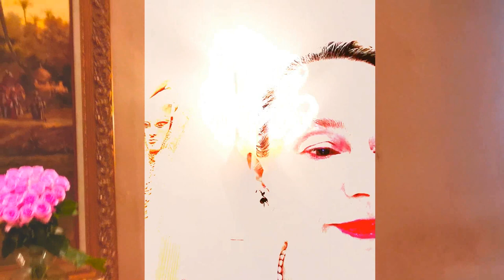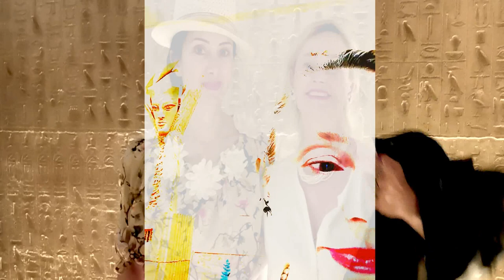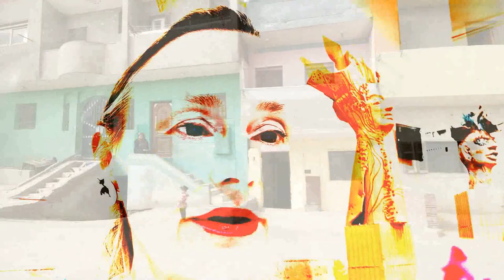Sleeping Beauty La Belle au Bois...the feeling I had while passing streets during Covid_19Quarantine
Sleeping Beauty – Charles Perrault (aka La Belle au Bois Dormant)
THE SLEEPING BEAUTY IN THE WOODS
Charles Perrault

Once upon a time there was a king and a queen, who were very sorry that they had no children,—so sorry ...

At last, however, the Queen had a daughter. There was a very fine christening; and the Princess had for her godmothers all the fairies they could find in the whole kingdom (there were seven of them), so that every one of them might confer a gift upon her, as was the custom of fairies in those days. By this means the Princess had all the perfections imaginable.

After the christening was over, the company returned to the King’s palace, where was prepared a great feast for the fairies. There was placed before every one of them a magnificent cover with a case of massive gold, wherein were a spoon, and a knife and fork, all of pure gold set with diamonds and rubies. But as they were all sitting down at table they saw a very old fairy come into the hall. She had not been invited, because for more than fifty years she had not been out of a certain tower, and she was believed to be either dead or enchanted.

The King ordered her a cover, but he could not give her a case of gold as the others had, because seven only had been made for the seven fairies. The old fairy fancied she was slighted, and muttered threats between her teeth. One of the young fairies who sat near heard her, and, judging that she might give the little Princess some unlucky gift, hid herself behind the curtains as soon as they left the table. She hoped that she might speak last and undo as much as she could the evil which the old fairy might do.

In the meanwhile all the fairies began to give their gifts to the Princess. The youngest gave her for her gift that she should be the most beautiful person in the world; the next, that she should have the wit of an angel; the third, that she should be able to do everything she did gracefully...

The old fairy’s turn coming next, her head shaking more with spite than with age, she said that the Princess should pierce her hand with a spindle and die of the wound. ...

At this very instant the young fairy came from behind the curtains and said these words in a loud voice:—

"Assure yourselves, O King and Queen, that your daughter shall not die of this disaster. It is true, I have no power to undo entirely what my elder has done. The Princess shall indeed pierce her hand with a spindle; but, instead of dying, she shall only fall into a deep sleep, which shall last a hundred years, at the end of which a king’s son shall come and awake her."

The King, to avoid the misfortune foretold by the old fairy, issued orders forbidding any one, on pain of death, to spin with a distaff and spindle, or to have a spindle in his house. About fifteen or sixteen years after, the King and Queen being absent at one of their country villas, the young Princess was one day running up and down the palace; she went from room to room, and at last she came into a little garret on the top of the tower, where a good old woman, alone, was spinning with her spindle. This good woman had never heard of the King’s orders against spindles.

"What are you doing there, my good woman?" said the Princess.

"I am spinning, my pretty child," said the old woman, who did not know who the Princess was.

"Ha!" said the Princess, "this is very pretty; how do you do it? Give it to me. Let me see if I can do it.
Then the King, who came up at hearing the noise, remembered what the fairies had foretold. He knew very well that this must come to pass, since the fairies had foretold it, and he caused the Princess to be carried into the finest room in his palace, and to be laid upon a bed all embroidered with gold and silver. One would have taken her for a little angel, she was so beautiful;
As is usual in most English translations of Charles Perrault’s Tales from Mother Goose, the translator omits the moral of the story in verse. All of the Tales from Mother Goose have one, the one for Little Red Riding Hood perhaps the most engaging...

Moralité

Attendre quelque temps pour avoir un époux,
Riche, bien fait, galant et doux,
La chose est assez naturelle,
Mais l’attendre cent ans, et toujours en dormant,
On ne trouve plus de femelle,
Qui dormit si tranquillement.
La Fable semble encor vouloir nous faire entendre
Que souvent de l’Hymen les agréables nœuds,
Pour être différés, n’en sont pas moins heureux,
Et qu’on ne perd rien pour attendre ;
Mais le sexe avec tant d’ardeur,
Aspire à la foi conjugale,
Que je n’ai pas la force ni le cœur,
De lui prêcher cette morale.

What’s delightful in the moralite of Perrault is the implied suggestion that there is a lot more love-making going on both before and after marriage than the nominal morals of the time would allow. And his implication of willing participation in these festivities.

Perrault’s little verse moralites are so very modern.